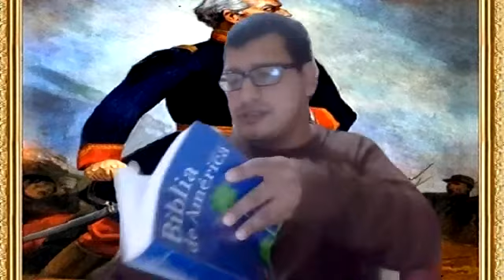INAUGURACIÓN DE LOS SÁBADOS PATRIÓTICOS 2020 DEL COMITÉ PATRIÓTICO DE LA INDEPENDENCIA DEL PERÚ.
EL DÍA SÁBADO 11 DE JULIO DEL 2020 SE REALIZÓ LA INAUGURACIÓN DE LOS SÁBADOS PATRIÓTICOS DEL COMITÉ PATRIÓTICO DE LA INDEPENDENCIA DEL PERÚ.